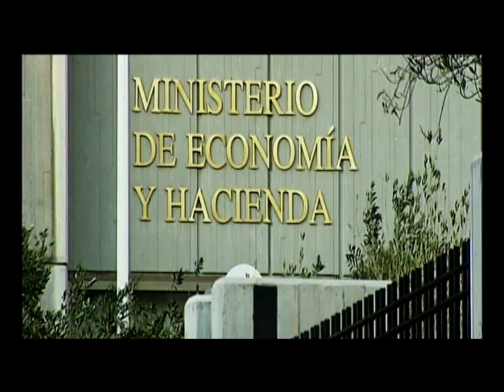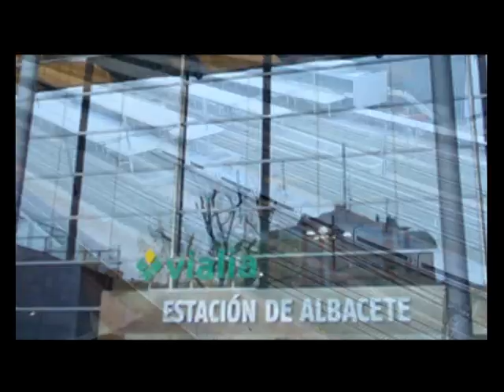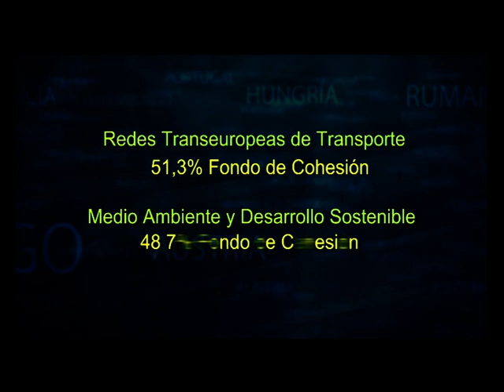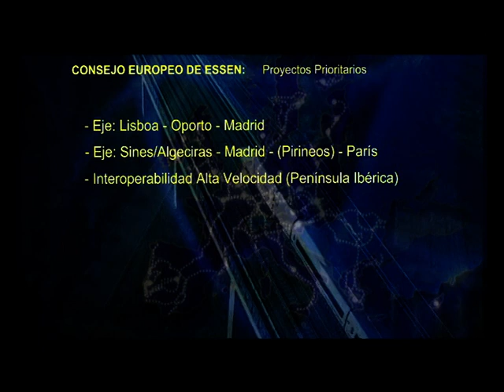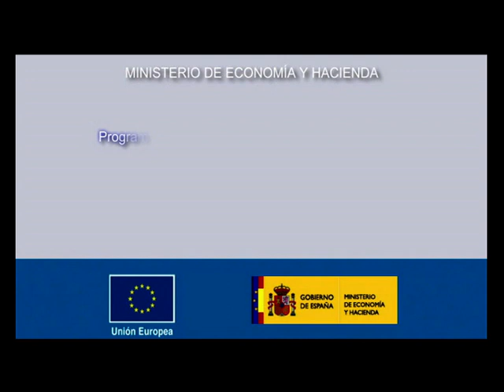Programa Operativo del Fondo de Cohesión - FEDER (Període 2007-2013)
Vídeo divulgatiu realitzat per la Dirección General de Fondos Comunitarios del Ministerio de Economía y Hacienda. Més informació sobre el Fons de Cohesió a Terrassa a